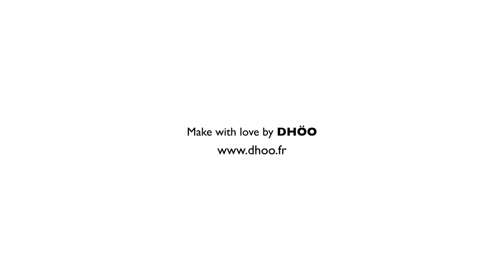LE MOT DU JOUR : Couvre-feu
La série inspirée et inspirante qui interroge les mots… plus d'info